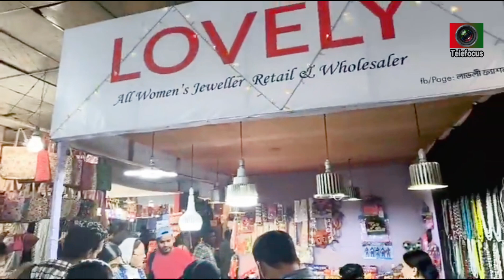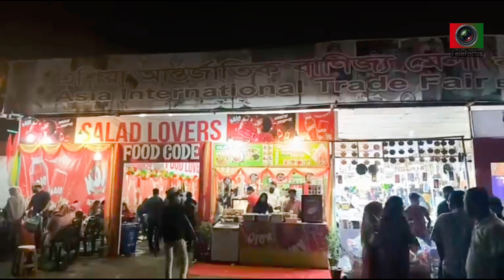Asia International Trade Fair 2024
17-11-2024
Asia International Trade Fair 2024 from Agargaon China Friendship Conference Centre.
এশিয়া আন্তর্জাতিক বাণিজ্য মেলা ২০২৪ আগারগাঁও চীন মৈত্রী সম্মেলন কেন্দ্র থেকে।